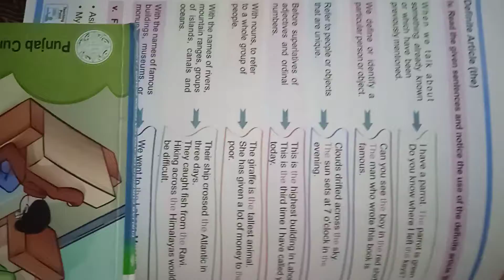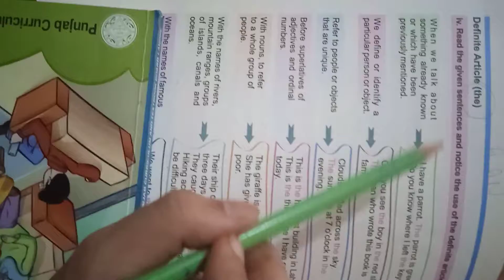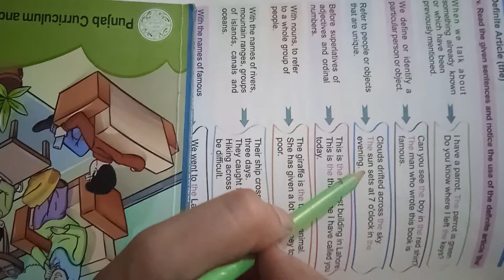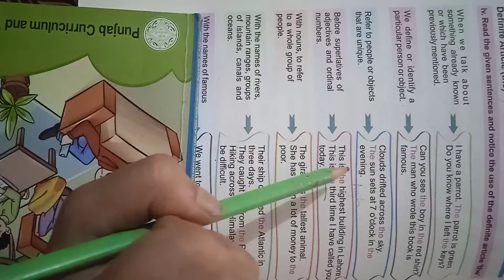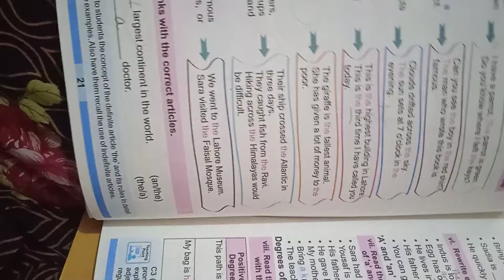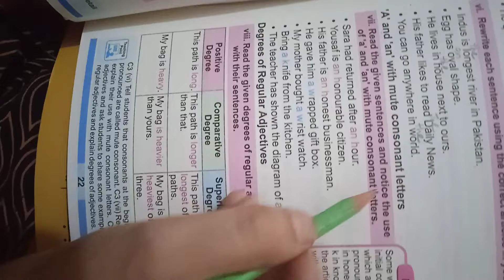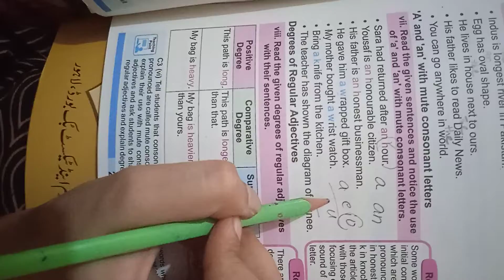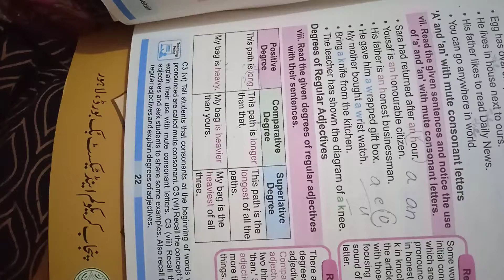English class five lecture